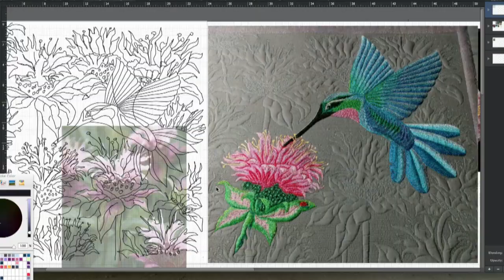The Quilt Show: Trailer 2011 - Teri Cherne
Award winning quilt artist, Teri Cherne, is a quilter with sheer determination. As an artist, she didn’t let a little thing like two bouts of cancer keep her from creating. Known for her incredibly detailed and precise work, Teri shares how she drafts an entire quilt before needle ever hits thread. But that’s not all, she loves adding interesting details in her binding that she calls 'the frame for your picture.'  You won't believe the results.

Then Alex shares a contemporary rendition of an antique Shoo-Fly quilt as a way to honor and treasure those who stitched before.